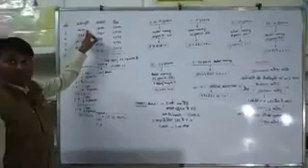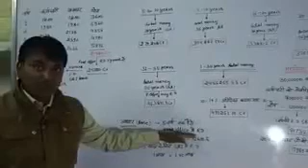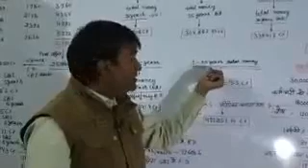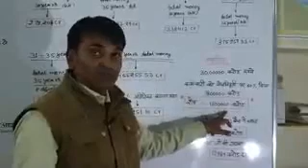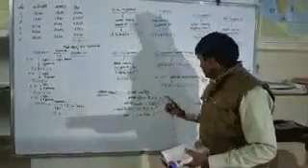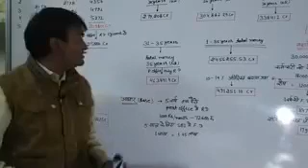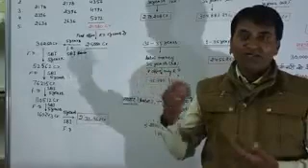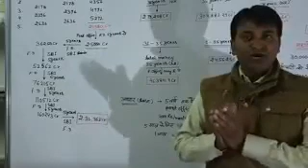OPS से सरकार पर पड़ेगा 18 हजार करोड़ का भार । सरकार द्वारा पेश आकड़े झुठे । देखीए सच्चाई